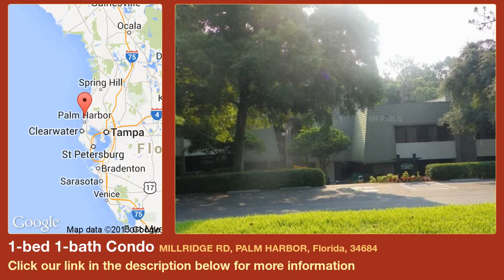1-bed 1-bath Condo for Sale in Palm Harbor, Florida on florida-magic.com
More info on Condo for Sale in Palm Harbor, Florida with 1-bedroom, 1-bathroom

Short Sale-Overlook the Copperhead Golf course from this lovely first floor patio setting.  Beautifully decorated.  Warm and inviting.  Can be a home away from home or the perfect vacation escape place. Innisbrook Resort and Golf Club: 72 holes of championship golf, 4 restaurants; 3 bars; full-service Indaba Spa; Fitness center; 11 tennis courts; 6 pools; 25 min. from Tampa International Airport.  Several levels of club memberships are available for purchase to participate in the Innisbrook amenities.  (This condo is coupled with an option to participate in the rental pool arrangement at Innisbrook Resort & Golf Club.  Condos coupled with this option are classified as a security by State & Federal Security Laws.)  THE SECHAS RULED THAT PROPERTY SOLD WITH THE OPTION OF PARTICIPATING IN A RENTAL POOL ARRANGEMENT IS CONSIDERED A SECURITY; THEREFORE SHOWINGS, DISCLOSURES AND CONTRACT PREPARATIONS ARE HANDLED BY A BROKER POSSESSING BOTH A FLORIDA REAL ESTATE LICENSE AND REGISTRATION AS A SECURITIES DEALER.